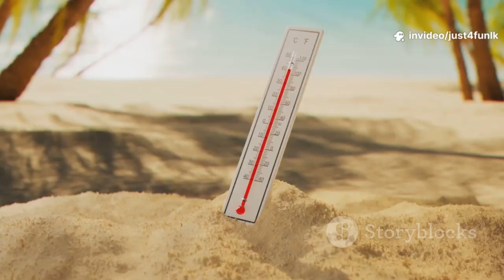Amazing Reptiles and Amphibians: Fun Facts for Kids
Dive into the fascinating world of reptiles and amphibians with this fun and educational video made just for kids! Explore colorful chameleons, speedy snakes, bouncy frogs, and mysterious salamanders as we uncover amazing facts about each creature. Learn how reptiles keep warm, why amphibians live both in water and on land, and discover the unique habitats these cool animals call home. Perfect for curious kids who love animals and nature adventures! Watch along and become a junior wildlife expert in just 10 minutes.

OUTLINE:

00:00:00 Crikey! Let's Go on an Adventure!
00:00:32 The Colourful Chameleon!
00:04:02 Dangerously Dazzling!
00:06:43 King of the Lizards!
00:07:30 The Peter Pan of the Pond!
00:08:24 An Ancient Ocean Explorer!
00:11:04 A Desert Survivor!
00:11:59 Rainforest Acrobat!
00:12:48 Keep Exploring, Wildlife Warriors!